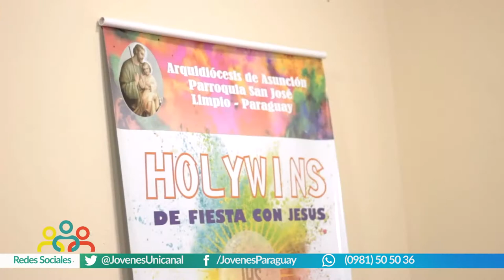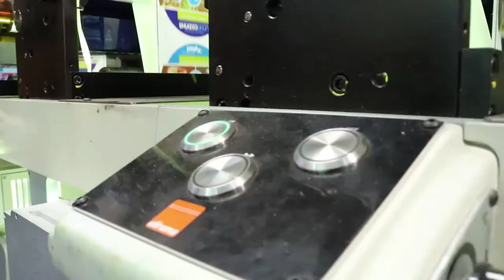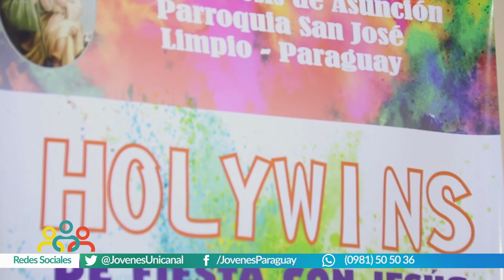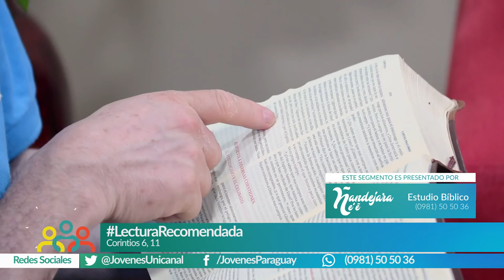Ñandejara Ñe'e - Jovenes para los Jovenes (programa 21-10-2018)